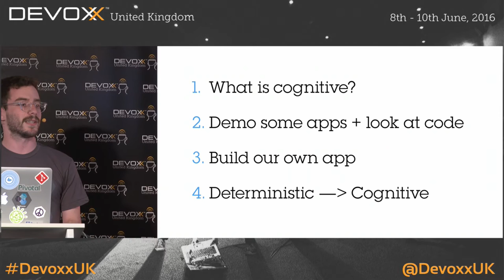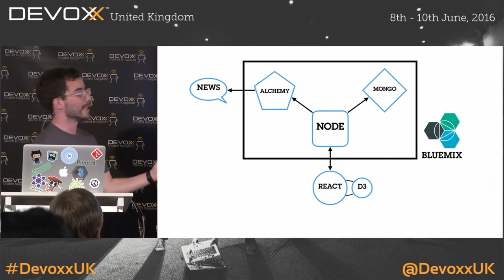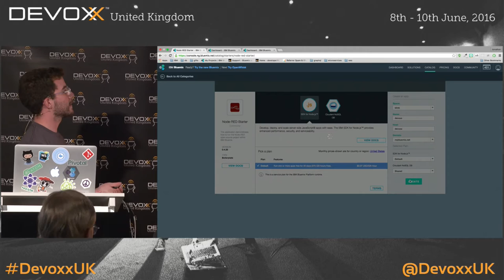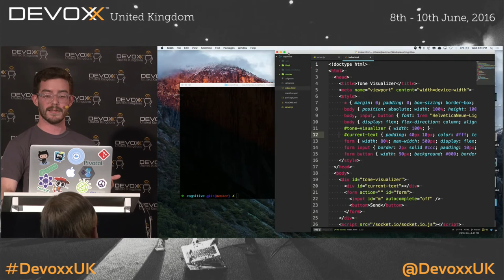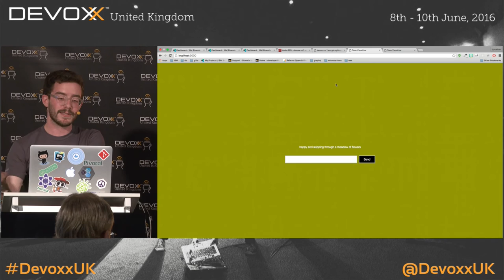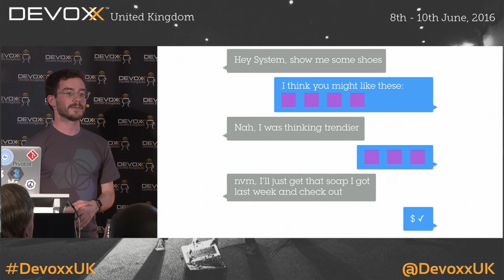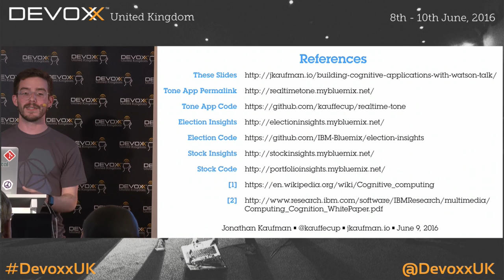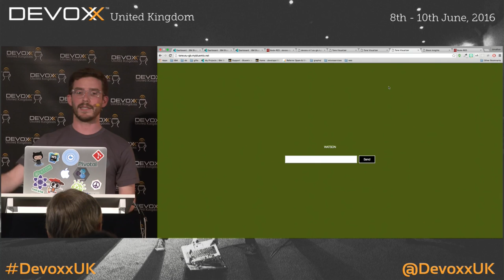Building Cognitive Applications with Watson by Jonathan Kaufman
The more we interact with “smart apps,” the more we hear the word “cognitive” being thrown around. But what actually does this imply? What is a cognitive application? Can I make my app smarter? Can I make my app cognitive? In this session we'll be covering what these buzzwords mean and how to enhance your application with Watson services. We'll build an application from scratch and we'll discuss how to integrate Watson into your existing application.

We will start with a demo of which uses Alchemy for sentiment analysis and entity extraction along with visual recognition. From there we will use Node-Red to quickly build an app that uses Watson Tone Analysis and translates tone into color.